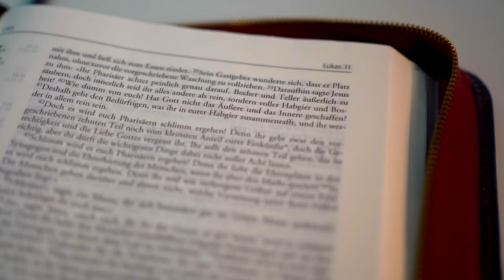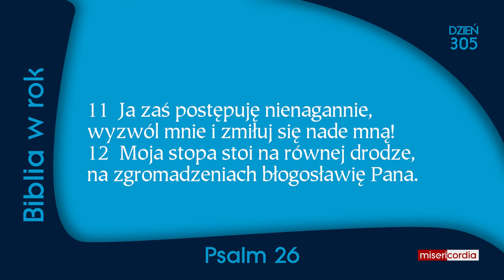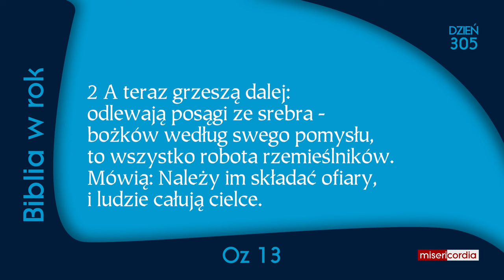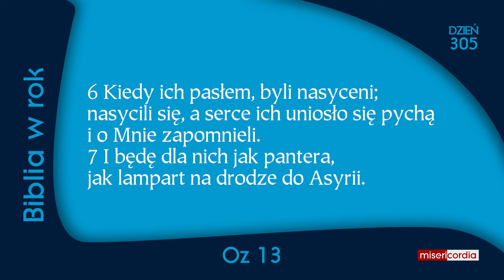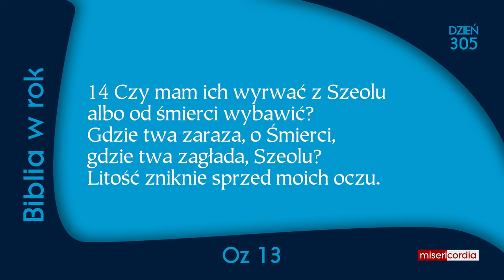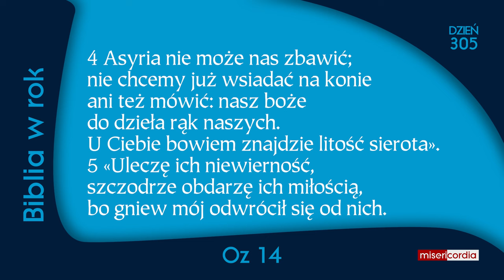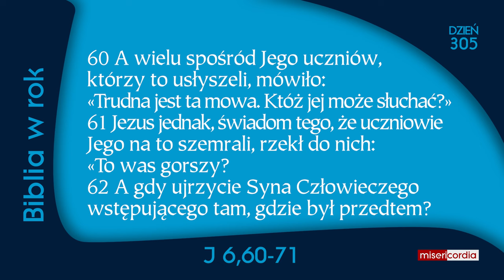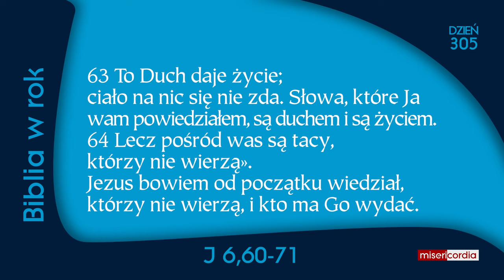Biblia w rok [305] | 31 października | Ps 26; Oz 13-14; J 60-71